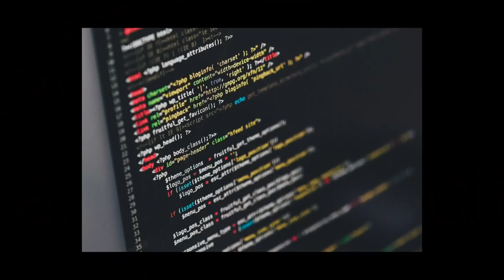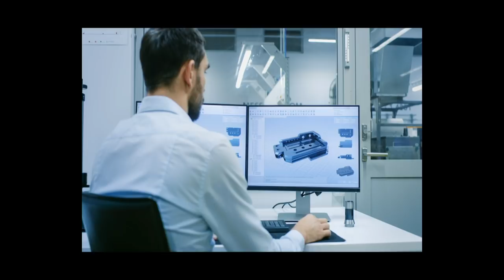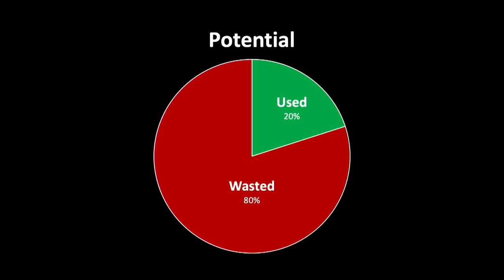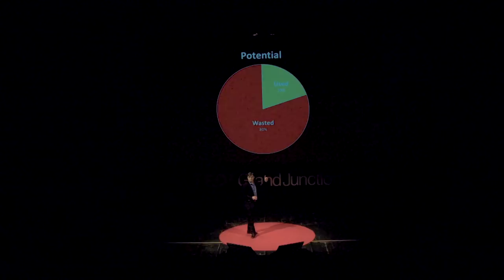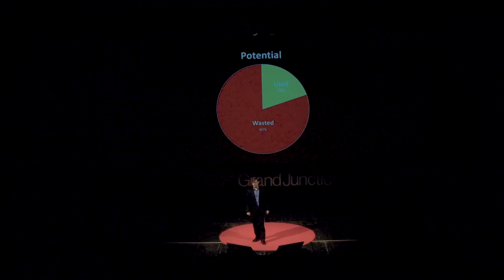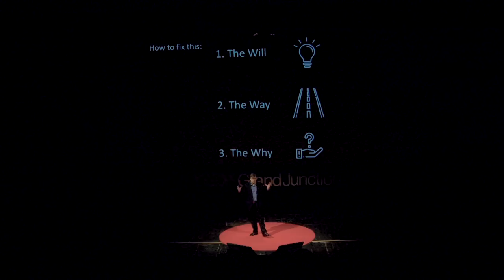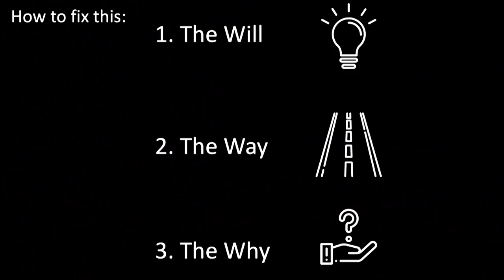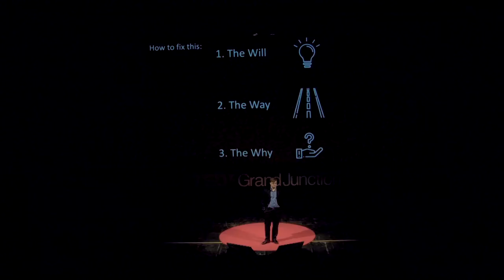Where's My Flying Car | Paul Powers | TEDxGrandJunction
The movie “Back to the Future” showed flying cars and hover boards dominating America by now. This talk will explore why physical creativity is lagging behind software creativity, why this might soon change and how to address this issue. The movie “Back to the Future” showed flying cars and hover boards dominating America by now. This talk will explore why physical creativity is lagging behind software creativity, why this might soon change and how to address this issue. This talk was given at a TEDx event using the TED conference format but independently organized by a local community.